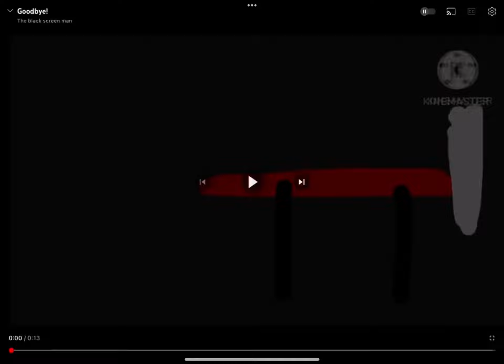Bye bye everybody